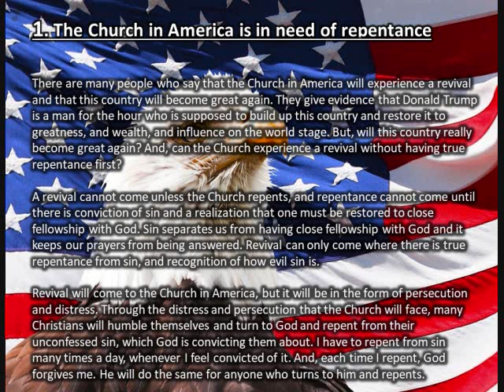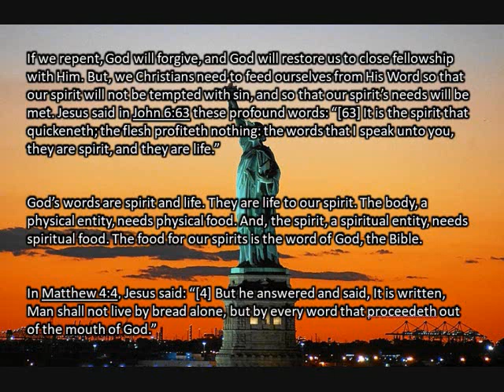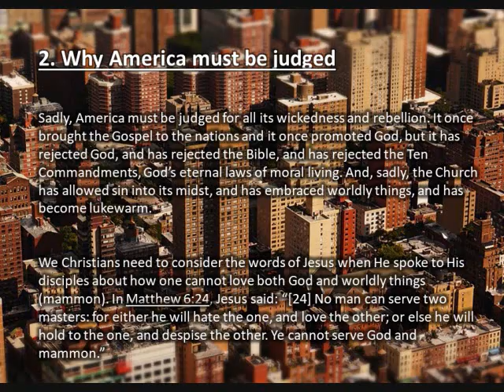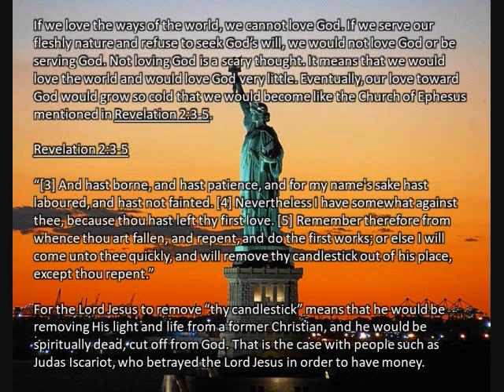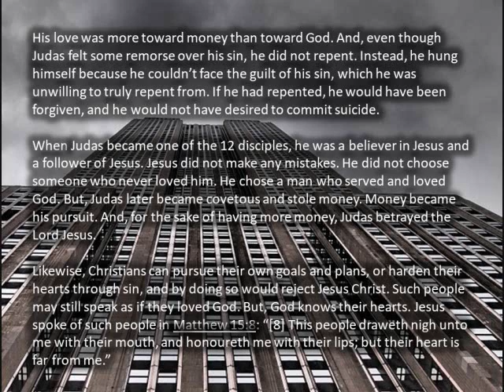A Message to the Church – The Reasons Why America Must Be Judged (Part 1 of 3)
A Message to the Church – The Reasons Why America Must Be Judged

1. The Church in America is in need of repentance

There are many people who say that the Church in America will experience a revival and that this country will become great again. They give evidence that Donald Trump is a man for the hour who is supposed to build up this country and restore it to greatness, and wealth, and influence on the world stage. But, will this country really become great again? And, can the Church experience a revival without having true repentance first?

A revival cannot come unless the Church repents, and repentance cannot come until there is conviction of sin and a realization that one must be restored to close fellowship with God. Sin separates us from having close fellowship with God and it keeps our prayers from being answered. Revival can only come where there is true repentance from sin, and recognition of how evil sin is.

Revival will come to the Church in America, but it will be in the form of persecution and distress. Through the distress and persecution that the Church will face, many Christians will humble themselves and turn to God and repent from their unconfessed sin, which God is convicting them about. I have to repent from sin many times a day, whenever I feel convicted of it. And, each time I repent, God forgives me. He will do the same for anyone who turns to him and repents.

If we repent, God will forgive, and God will restore us to close fellowship with Him. But, we Christians need to feed ourselves from His Word so that our spirit will not be tempted with sin, and so that our spirit’s needs will be met. Jesus said in John 6:63 these profound words: “[63] It is the spirit that quickeneth; the flesh profiteth nothing: the words that I speak unto you, they are spirit, and they are life.”

God’s words are spirit and life. They are life to our spirit. The body, a physical entity, needs physical food. And, the spirit, a spiritual entity, needs spiritual food. The food for our spirits is the word of God, the Bible.

In Matthew 4:4, Jesus said: “[4] But he answered and said, It is written, Man shall not live by bread alone, but by every word that proceedeth out of the mouth of God.”